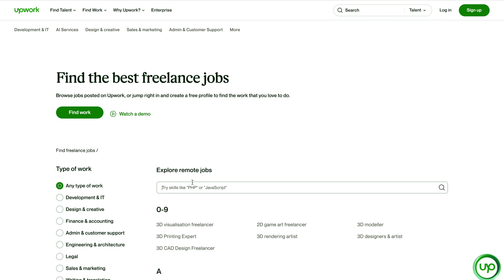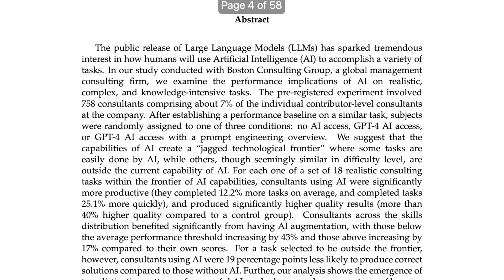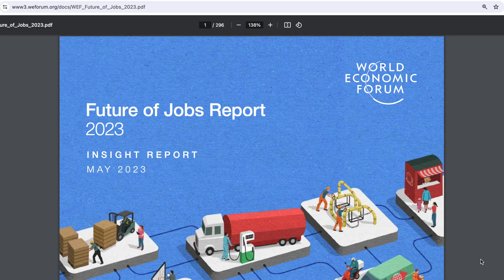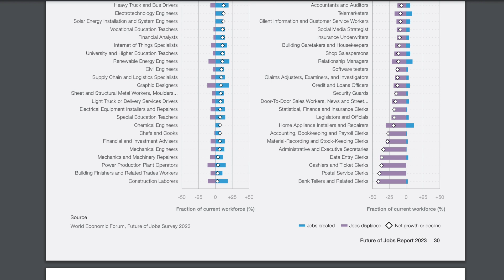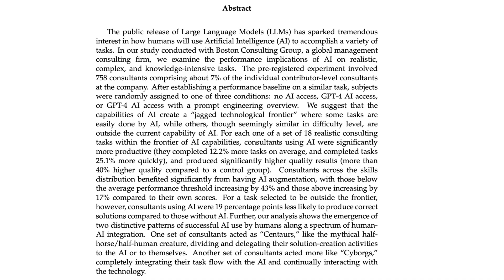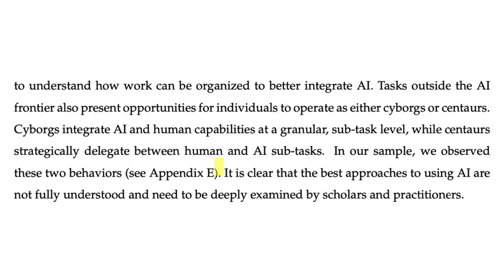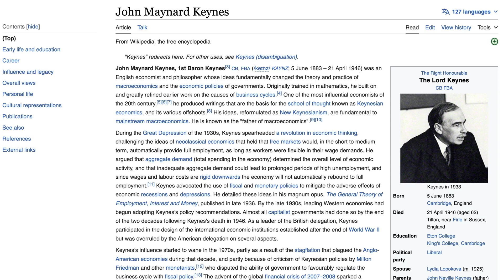AI & The Future of Jobs | Will AI Steal My Job?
In the debate over what AI means for the future of jobs, one thing has been lacking: evidence.

In this video I look at what evidence has emerged since the launch of ChatGPT.

The results are startling.

I'm Raj. I work as a Careers Consultant at the University of Cambridge. I have a professional background in investment banking and an academic background in economics and history.

Video Contents

00:00        I. Research revealed
01:08       II. Research implications
01:44      III. Will AI steal my job?
01:56      IV. What roles are most vulnerable?
04:24       V. Caution over AI/future predictions
05:21     VI. How to thrive in a world with AI
07:16    VII. Societal implications

Research and reports referenced:

I. The Short-Term Effects of Generative Artificial Intelligence on Employment: Evidence from an Online Labor Market ~

II. Navigating the Jagged Technological Frontier: Field Experimental Evidence of the Effects of AI on Knowledge Worker Productivity and Quality ~

III. The Future of Jobs Report (World Economic Forum) ~

IV. The Economic Potential of Generative AI (McKinsey) ~